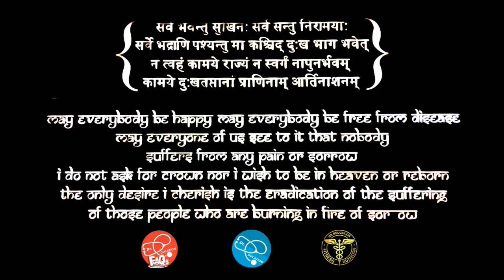Kidney Treatment without Dialysis? किडनी खराब मतलब डायलिसिस या कोई और इलाज है | Dr.Education